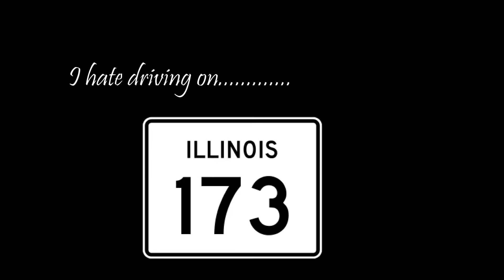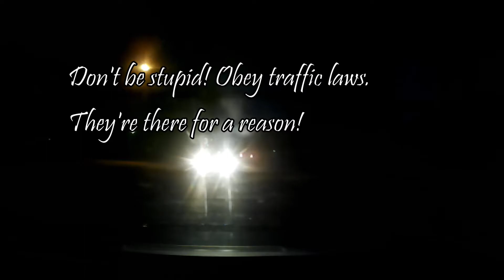Driver Gets Butthurt Over Being Passed (Minor Road Rage)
The Illinois Route 173 madness continues... Seems that stopping at stop signs and getting up to speed are too hard of a concept to grasp. Did nothing else to irritate this driver other than the "wth are you doing?" flash.

County: Lake
Community: Zion